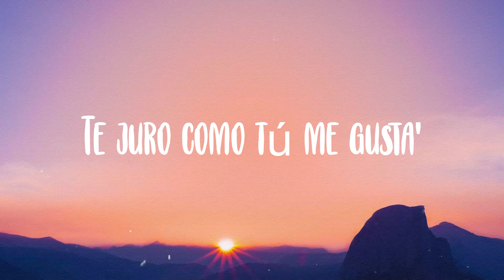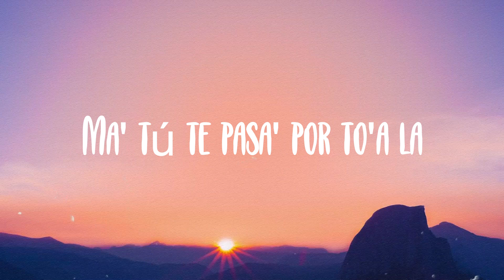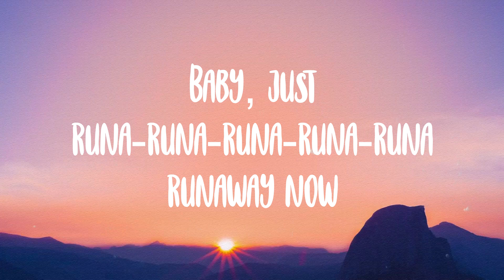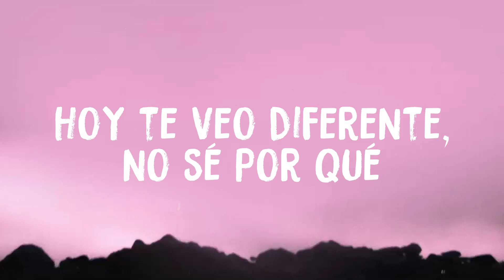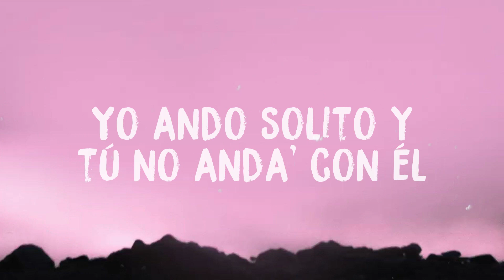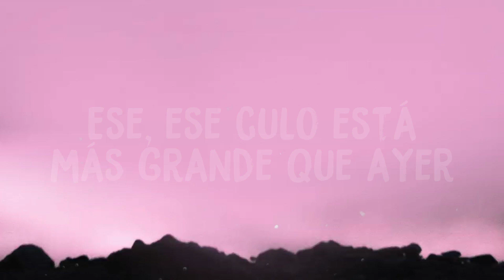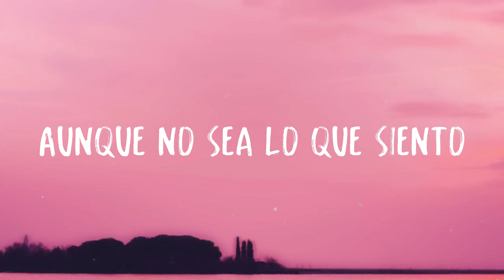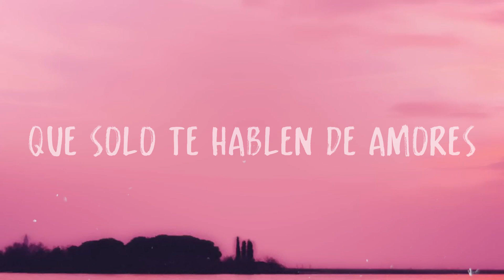Runaway - Sebastian Yatra, Daddy Yankee, Natti Natasha, Jonas Brothers (Lyrics Version)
If you runaway
  Can't runaway
  I know you think
  About it everyday
  I cannot say no to
  That pretty face
  Baby we can lean in it
  Te juro como tú me gusta'
  No me gusta nada
  Hace tanto tiempo que en
  Mis sueños te buscaba
  Quiero estar contigo cada madrugada
  Y que me despierte
  Con un beso tu mirada
  Baby let's runa-runa-runa-runa-runa-runaway now
  Runa-runa-runa-runa-runa-runaway now
  Con la luna llena
  Solos en la arena
  Runa-runa-runa-runa-runa-runaway now
  Runa-runa-runa-runa-runa-runaway now
  Runa-runa-runa-runa-runa-runaway now
  Runa-runa-runa-runa-runa-runaway
  Cuando camina' paras el mall
  Culo grande cinturita small
  Ma' tú te pasa' por to'a la
  Plaza con tu
  Cuerpo sembrando el terror
  Soy fanático 'e tu ego
  Tú ere' coqueta
  Quién negó
  Rompe el GPS
  Dentro de ti me pierdo y navego
  Si no' vamo' a la fuga ni
  Fura no puede contar
  Con mi plan de escape
  Sol y todos en la arena con par de
  Botella' puede ser que te destape
  Se vale baby que el pelo te jale
  Soy un loco demente
  Que to' le sale
  Será dominicana colombiana
  Mi mexicana latinoamericana
  Todo' esto' palomo'
  Roncan de dinero y plomo
  Pero yo en modo en silencio
  Calla'ito te la como
  E' que me trae ay ay
  En un viaje sigue poniéndome high
  Y así me trae ay ay
  Tú sí me gusta'
  Ahora te toca darme like
  Runa-runa-runa-runa-runa-runaway now
  Runa-runa-runa-runa-runa-runaway with you
  Solito' en la arena
  Bajo la luna llena
  Dame todo eso morena
  Yatra Yatra
  Quiero quedarme contigo
  De la noche a la mañana
  Quiero perderme en tu ombligo
  Como ese fin de semana
  Desde el Polo Norte
  Hasta el Polo Sur
  Quiero recorrerte apaga ya la luz
  Si me dices cosas tan bonitas
  Puedo darte lo que necesitas
  Quédate conmigo quédate conmigo
  I leave it all behind
  Just to be with you
  Baby, just runa-runa-runa-runa-runa runaway now
  Runa-runa-runa-runa-runa-runaway now
  Runa-runa-runa-runa-runa-runaway with you
  Let's runaway
  Dominicana colombiana
  Mi mexicana latinoamericana
  Let's runaway let's runaway
  Runa-runa-runa-runa-runa-runaway with you